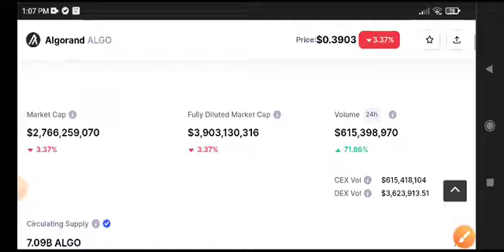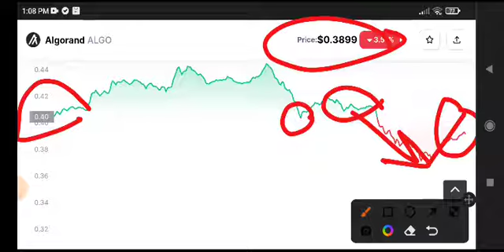Algorand Today News! Algorand Price Prediction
Queries Solved:
1.  today target
2.  price today
3.  price prediction
4.  token today target